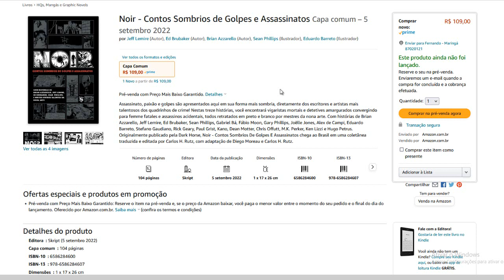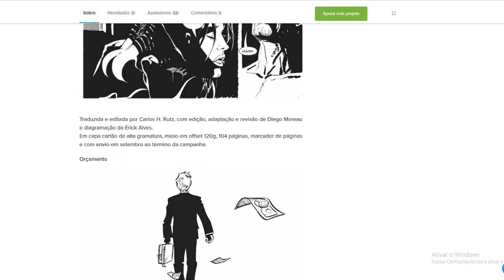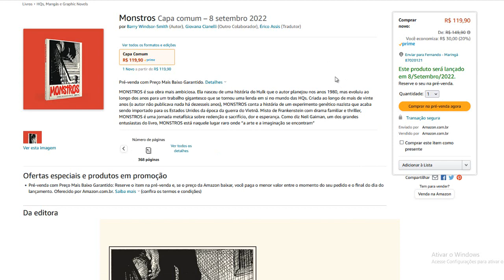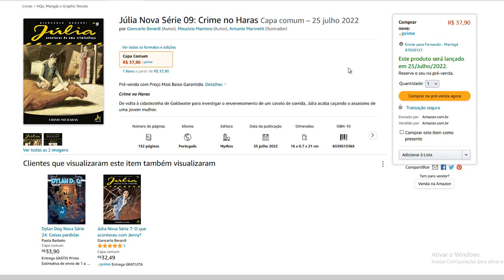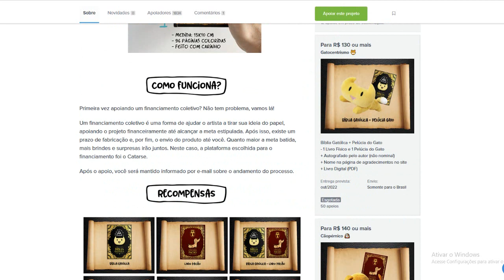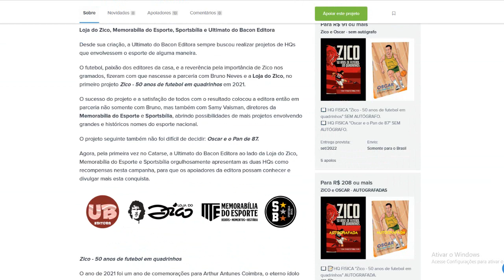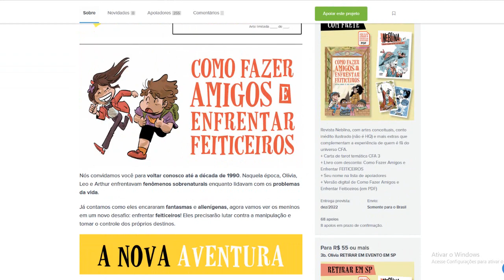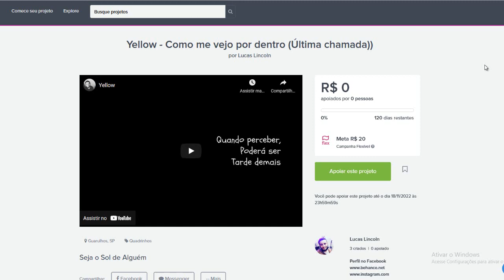LANÇAMENTOS e QUADRINHOS EM PRÉ-VENDA(Julho de 2022) Parte 03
CHECKLIST DE QUADRINHOS (Julho de 2022)
- Noir - Contos Sombrios de Golpes e Assassinatos
- Regresso ao Éden
- Galo de Briga: “Brindes especiais: marcador, adesivo e 3 cards exclusivos”
- Monstros
- Asterix e a filha de Vercingetorix (Nº 38 As aventuras de Asterix)
- Júlia Especial Vol.4: A carpa e o dragão
- Dylan Dog Nova Série 24: Coisas perdidas
- Zagor Classic - volume 14: Um violinista estranho
- Júlia Nova Série 09: Crime no Haras

Copyright